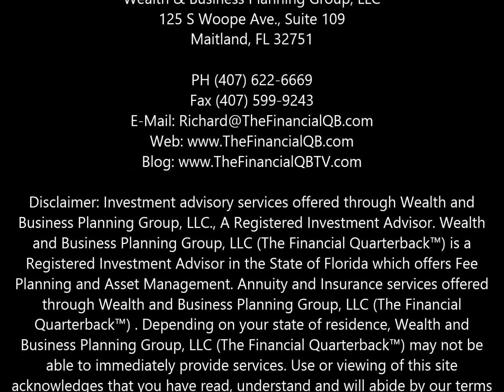Richard E. Reyes, CFP - Simple Investing for Better Returns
Simple investing formula that will provide you better returns.

125 S Swoope Ave., Suite 109

Richard E. Reyes, CFP (The Financial Quarterback™) provides retirement income planning, tax planning and asset management for pre-retired and retired individuals and families in Florida.